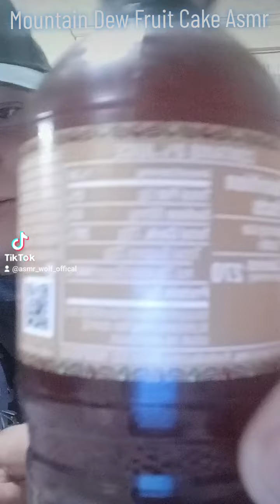Mountain Dew FruitCake Asmr (From My TikTok)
This is a asmr video from my TikTok, where I review and taste test a bottle of Mountian Dew Fruit Cake flavored asmr style. Hope that y'all enjoy it.

Truth Social: Asmr_Wolf